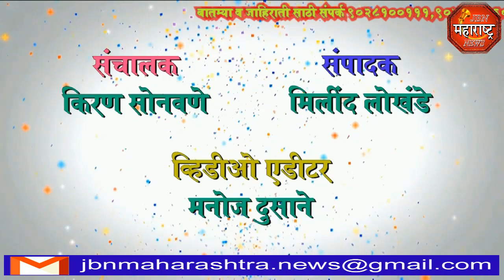jbn maharashtra news jalgaon